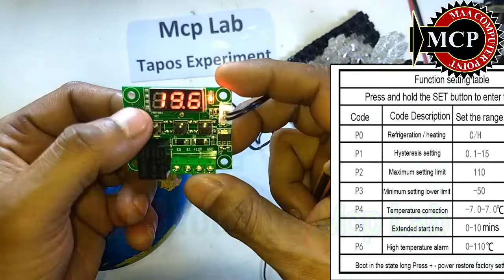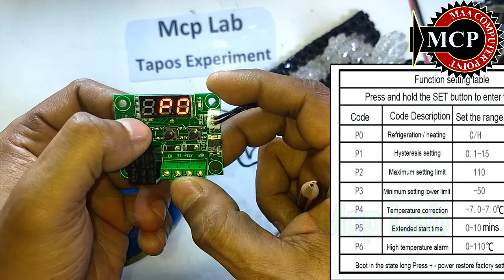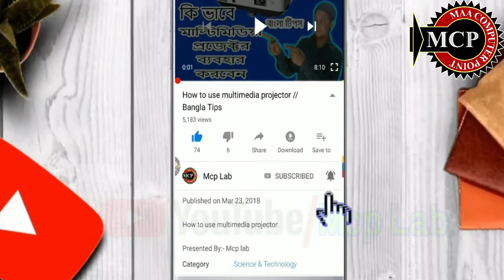incubator temperature setting ( Best Sating )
Presented By :- Mcp Lab

Product Information
Daraz :